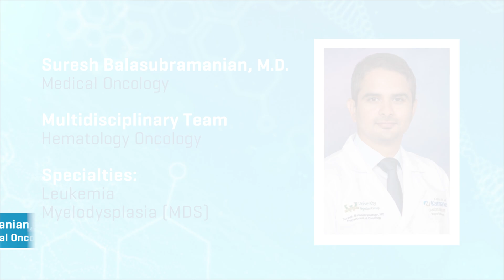Meet Dr. Suresh Balasubramanian - Hematology Oncology | Karmanos Cancer Institute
Suresh Balasubramanian, M.D.
Medical Oncologist, Hematology Oncology Multidisciplinary Team
Assistant Professor
Department of Oncology
Karmanos Cancer Institute
Wayne State University School of Medicine